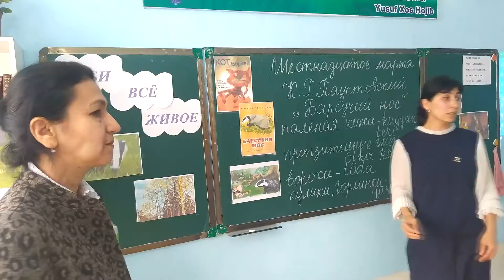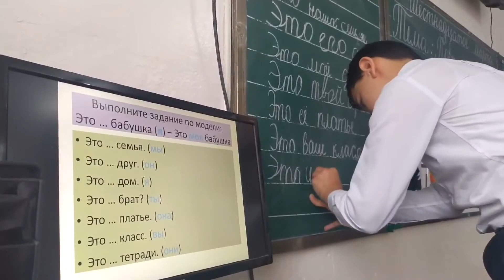Buxoro shahar 14-maktabda shahar seminari